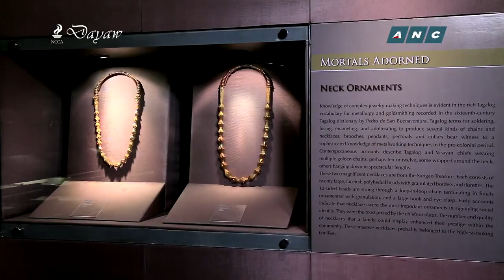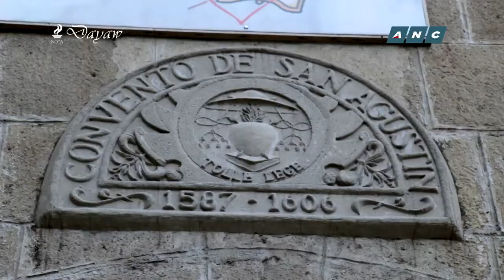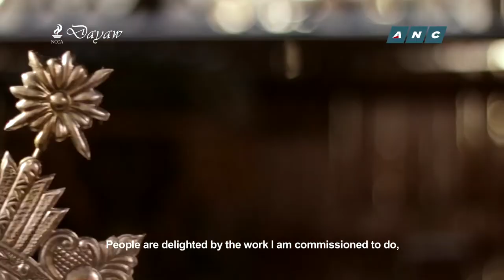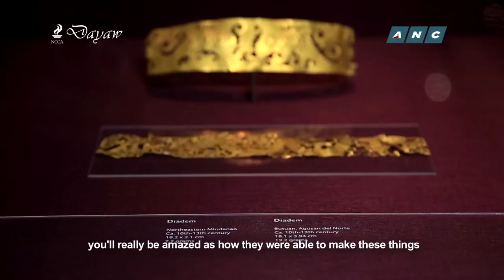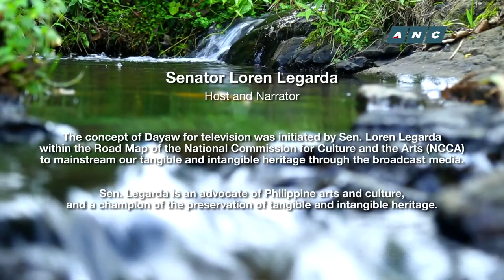Dayaw Season 3 Episode 4 - "Ginto, Pilak, Garing"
Gold, silver and ivory are materials that continue to define our ideas of wealth, status, orientation and display. But for our ancestors, there were deeper spiritual meanings to these materials and these objects. It is their skill, their endurance, their heritage of patience and perseverance that animate these objects. The fourth episode takes on the treasured and precious materials that have been skillfully used to create beautiful things.